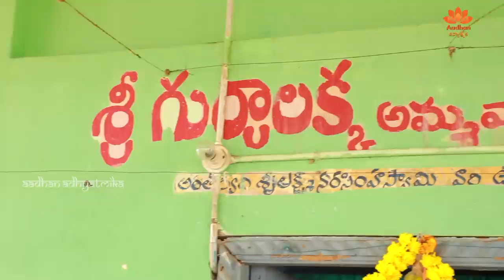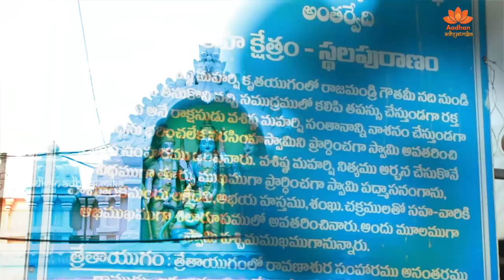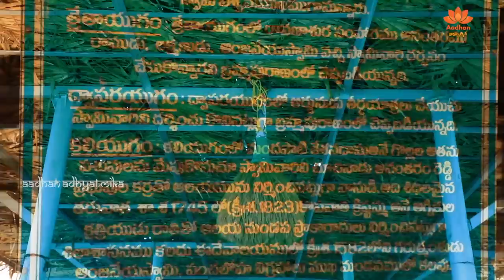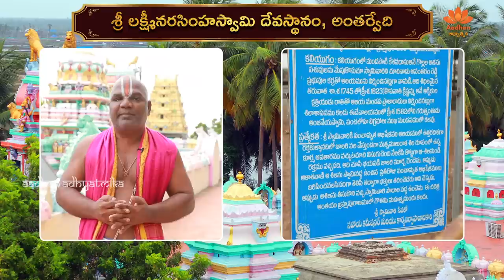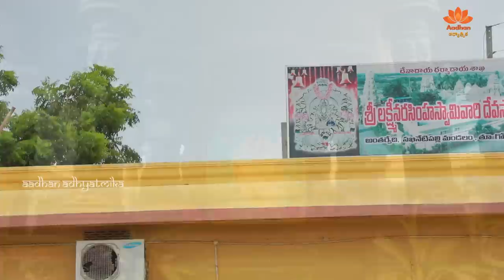Secrets Behind The Lord Narasimha Swamy Temple - Antarvedi | Documentary | Aadhan Yatra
Antarvedi is located in the place where the Bay of Bengal and Vasishta Godavari (a tributary of the Godavari river) meet. The name 'Antarvedi' was named after the Sri Lakshmi Narasimha Swamy temple in this place. It is one of the top temples in Andhra. Aadhan Yatra will take you on a historical journey of India's ancient temples and retell its stories buried in the past.